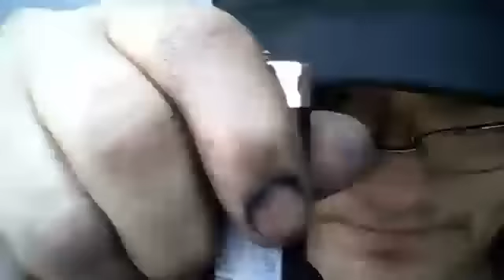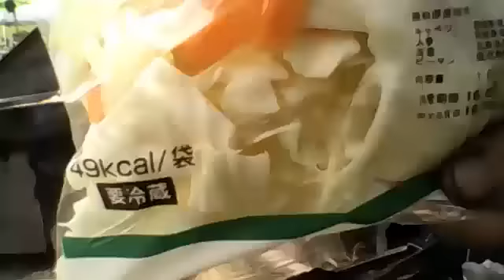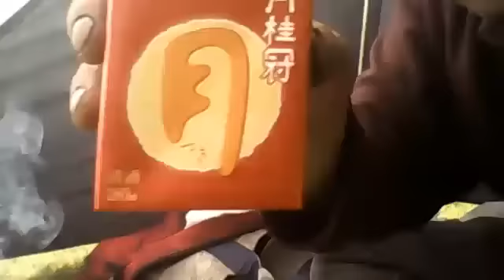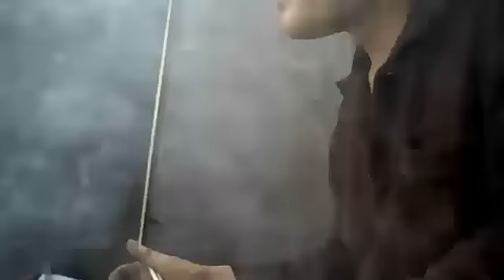炎のある幸せ 電車と徒歩でアウトドア 2016.05.29 日曜日①